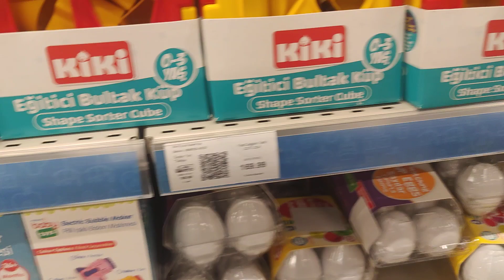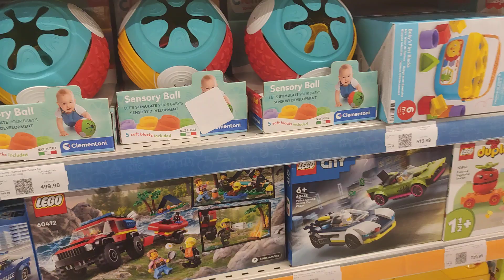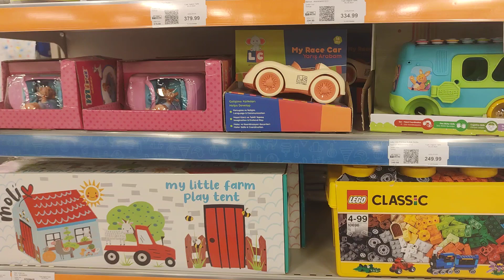Yusuf hangisini aldı